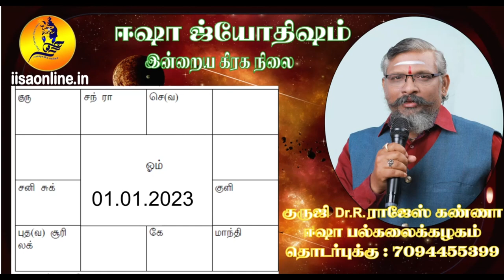01.01.2023 ராசி பலன் குருஜி Dr.R.ராஜேஸ் கண்ணா அவர்கள் வழங்குகிறார்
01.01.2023  ராசி பலன் குருஜி Dr.R.ராஜேஸ் கண்ணா அவர்கள் வழங்குகிறார்
rasibapaln astrology todaymoonsign star sign astrlogyclass freeastrology freeastrologyclass freejothidam sathyalogam iisa iisaonline iisaonline.inJothisha Vidhya Beedam of Astrology has long span of about 23 years under the spiritual guidance of Sri Sri Guruji Rajesh Kanna who is a renowned and revered disciple of many spiritual and